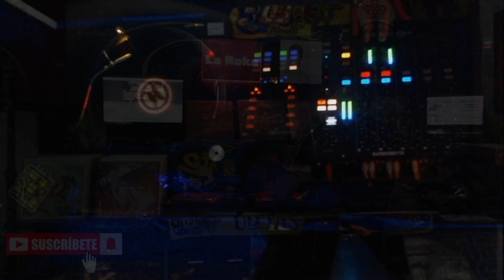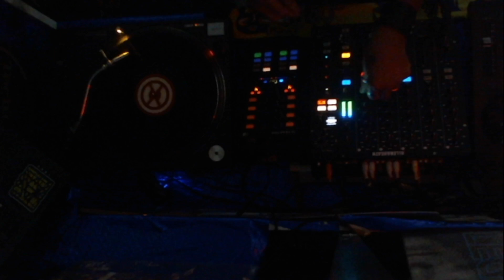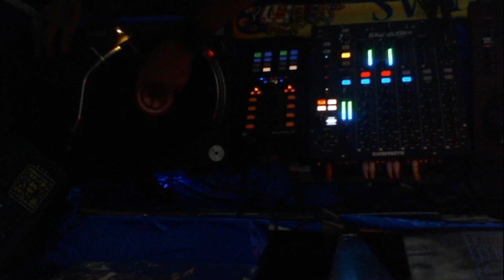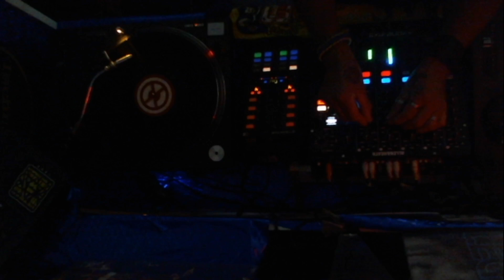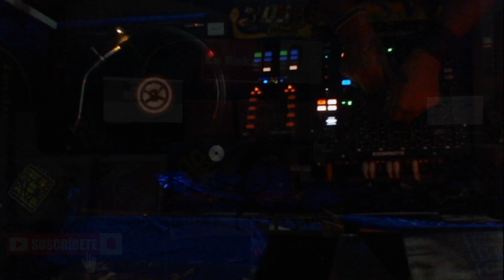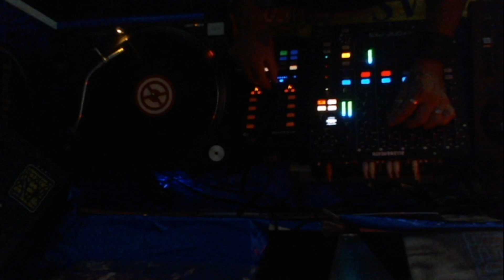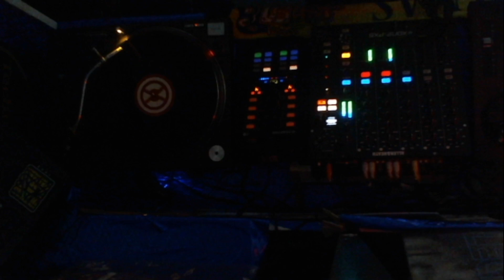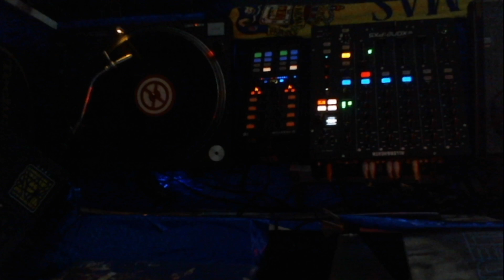Melodic Techno & Progressive House Top Set Los Mataos del Mundo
Set Michel Santana   Progressive House y Techno , uso Technics Sl 1210 Mk2 & Mesa  Allen & Heath Xone:PX05 , Senheisser HD 25 Limited Edition

Hi, Everyone. I'm very happy to present my new Live mix